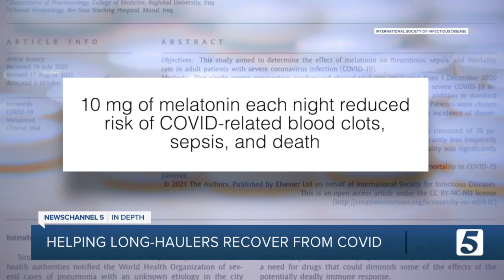In-Depth: Melatonin helps people with severe COVID recover. How about long haulers?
Multiple studies have found the sleep aid melatonin helps patients with severe COVID-19 recover. Now, early data on animals offers a glimmer of hope that it might benefit long haulers experiencing neurological symptoms as well.